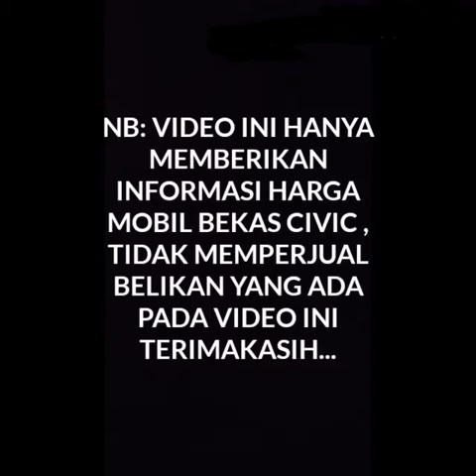HARGA MOBIL BEKAS HONDA CIVIC TAHUN 2006-2008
video ini memberikan informasi harga mobil bekas honda civic tahun 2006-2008